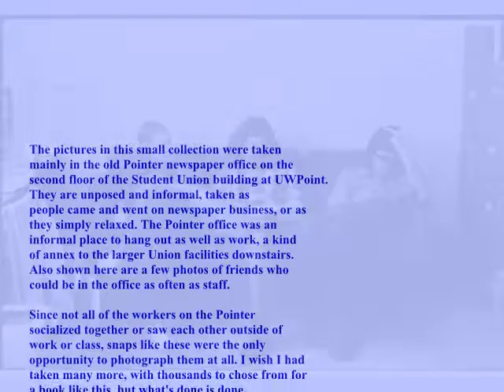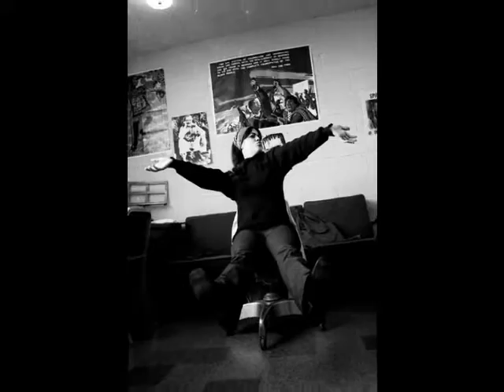Movie for Reunion Final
Streaming still shots taken in the early 70's of staff on the student paper The Pointer, Stevens Point, Wi.